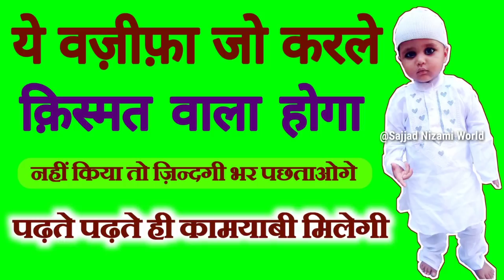ये वज़ीफ़ा क़िस्मत वाला ही करेगा _ रबीउल अव्वल में _ पढ़ते पढ़ते कामयाबी मिलेगी इंशाअल्लाह